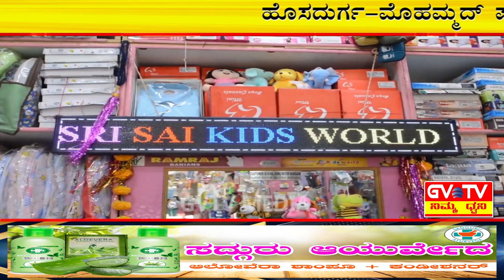ಮೊಹಮ್ಮದ್ ಪೈಗಂಬರ್ ರವರ ಬಗ್ಗೆ ವಿವಾದಾತ್ಮಕ ಹೇಳಿಕೆ ವಿರುದ್ಧ"ತಾಲ್ಲೂಕು ಮುಸ್ಲಿಂ ಸಮುದಾಯ"ದ ವತಿಯಿಂದ"ಪ್ರತಿಭಟನೆ".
ಹೊಸದುರ್ಗ ಪಟ್ಟಣದಲ್ಲಿ ರಾಷ್ಟ್ರೀಯ ವಕ್ತಾರರಾದ"ನೂಪುರ್ ಶರ್ಮಾ ಮತ್ತು ನವೀನ್ ಜಿಂದಾಲ್"ರವರ ಹೇಳಿಕೆಯನ್ನು ಖಂಡಿಸಿ ಪಟ್ಟಣದ ಪ್ರಮುಖ ಬೀದಿಗಳಲ್ಲಿ ಪ್ರತಿಭಟಿಸಿ ಕಾನೂನಾತ್ಮಕವಾಗಿ ಕ್ರಮ ಕೈಗೊಳ್ಳುವಂತೆ ತಹಶೀಲ್ದಾರ್ ರವರಿಗೆ ಮನವಿ.